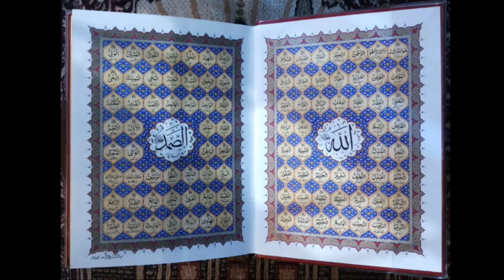Asma ul Husna ke wazaif|اسماء الحسنی یا شکور کا وظیفہ